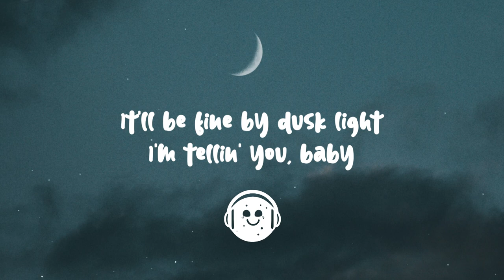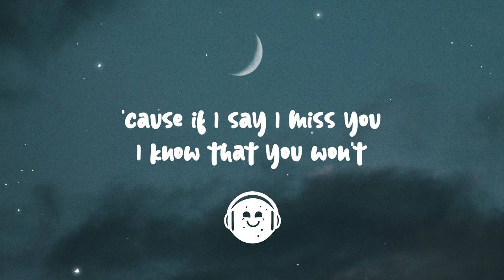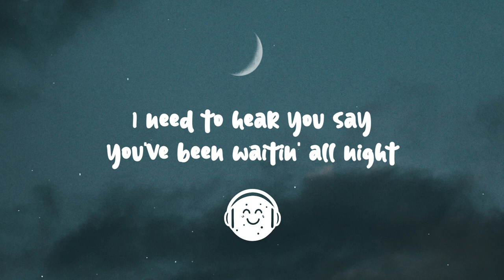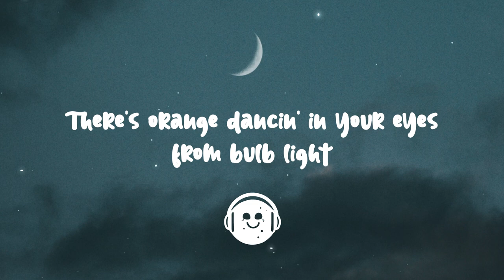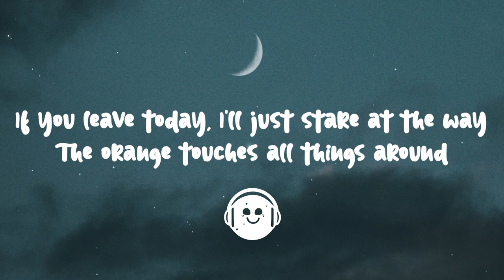Zach Bryan - Something In The Orange (Lyrics)